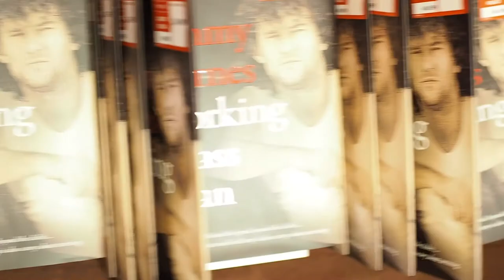Jimmy Barnes at Dymocks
We'd like to show our appreciation to Australian legend Jimmy Barnes for visiting so many of our stores to meet fans and sign copies of 'Working Class Man'.